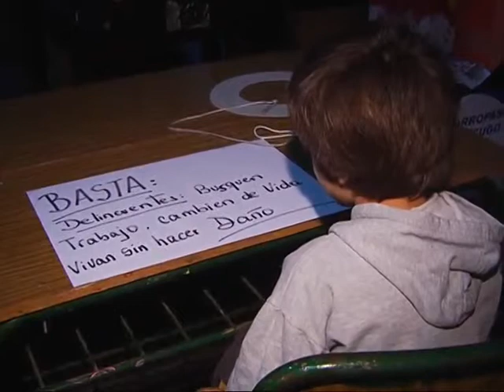Nuevo robo al comedor comunitario Ronda de Barriletes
Les llevaron electrodomésticos, vajilla y dinero destinado a la compra de alimentos. Diariamente asisten unas 25 personas.